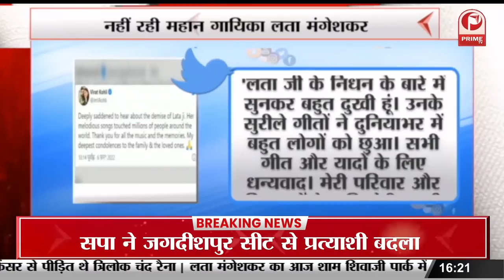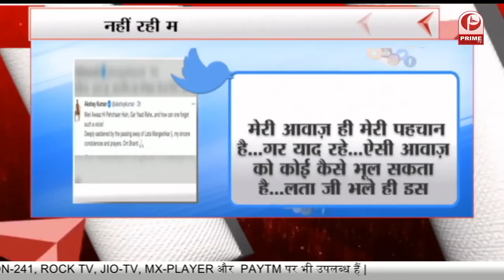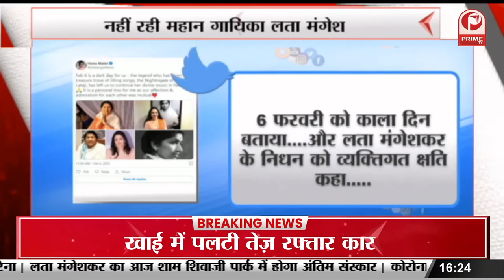Lata Mangeshkar को श्रंन्दांजली | Legendary singer passes away at 92 || Prime Tv